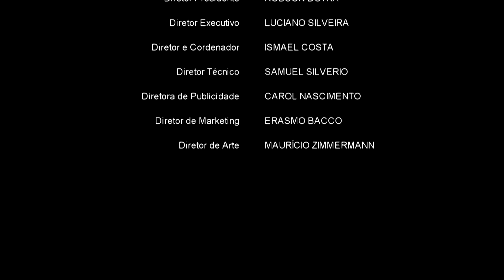F1 Light Highlight 16° etapa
Participe conosco.Venha nos conhecer!

Formula 1 2016 Ps4
Project Cars Ps4
Automobilismo Virtual
Formula 1 Temporada 2017
FIA GT3 Temporada 2017